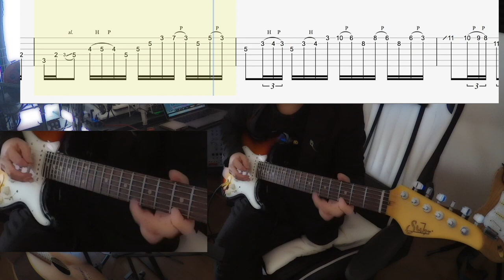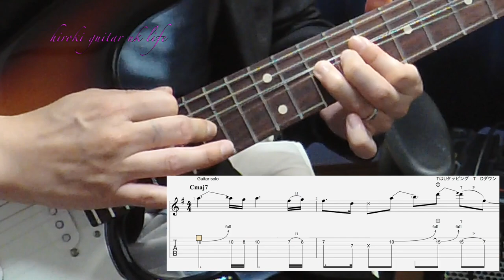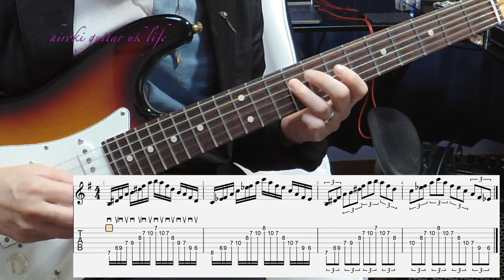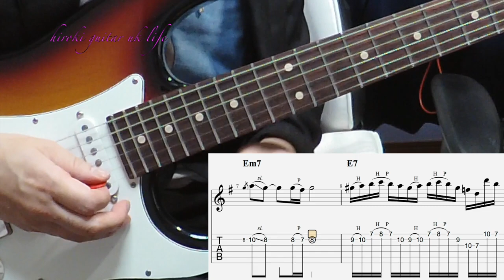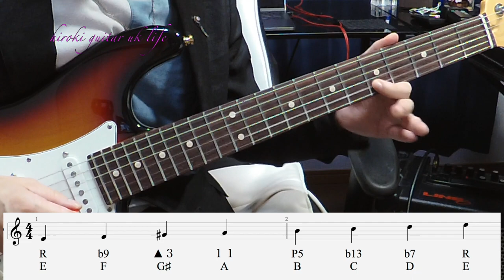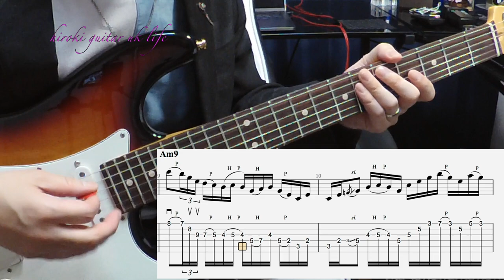アドリブに役立つギターソロ！ヤングギター掲載。作曲に役立つ！セカンダリードミナント モーダルインターチェンジ dimコードトーンアプローチ レクチャー！！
以前にヤングギターにて掲載していただいた自身のオリジナル曲による逆循環コードアプローチです！※雑誌の譜面&フレーズとは異なりますにでご了承を
0:57　デモ演奏
1:35　コードレクチャー
7:09　セカンダリードミナントのついて
8:33　ソロフレーズ解説（タッピングなど）
9:30　３・４小節目解説
10:46　５・６小節目解説（b9コード　トーン)
12:17　B(b9)オルタードテンションにあうアプローチ
12:48　dimアプローチ　練習法　リズムずらしフレーズ
14:22　７・８　小節目解説（ハーモニックマイナーP5他)
17:07　９・１０小節目解説　マイナー９　コードトーン　アルペジオ
18:15　Cm9　によるドリアン　 モーダルインターチェンジ
セカンダリードミナントコードアレンジや、　keyGからGmと　モーダルインターチェンジ
dimアルペジオや様々なスケールを駆使してメロディアスにソロアプローチをしています！
SOLOフレーズの組み立て、またコード進行のアレンジなど作曲にも応用できます。

※13：14〜３弦の２fの誤りです

●Guitar

ワンテンポ遅れたMonster ain't dead/ Alexandros　ギターカバー　イ ントロ前半部分をわかりやすく解説

●ウクレレ動画&レクチャー

Profile~   竹田大輝　１３歳からギターを始める、現在ギター、ウクレレ講師として活動し、TVCM作曲など幅広く活動。自由が丘産能短期大学卒（心理学科）、ESPMI JAPAN GIT科卒業後、敬愛する宮脇俊郎先生に師事。音楽講師の始め方続け方　著者宮脇俊郎さんの本に紹介される。ギターマガジン誌上ギタークリニック（２０１１　３月号、２０１３　９月号ギタークリニックで掲載。リキーオと魔法の杖CD 、鈴井貴之さん×音尾琢真さんT6Te extrano、 大泉洋さんT7疾れ　ギターで参加。
ヤングギター２０１５　９月号１０月号にクリニックにて掲載される。 元MI JAPAN札幌校にて１７年GIT科講師を務める。現在　メリフラウズにてCM曲や音楽制作に携わる。島村楽器スクール講師　札幌クラシック店、旭川店にてEG.AG.UKインストラクターで活動。
２歳の頃小児癌にかかり奇跡的に助かり、治療の影響で足が悪かったため家にいることが多くそこでギターに出会う。２３歳からギター講師に。昨年悪性平滑筋肉腫にて癌が見つかり、その３ヶ月後肝臓に転移。無事外科手術で治すことができました。昨年２０１９年６月より現場復帰できました。目標を明確にすればどんな壁も乗り越えられると感じました。感謝の思いでギター、ウクレレを弾いています
座右の銘　周囲と比べず昨日よりも今日　今日よりも明日どう自分が成長するか